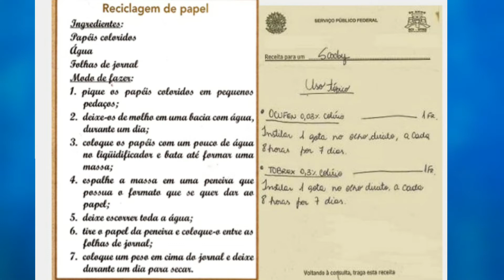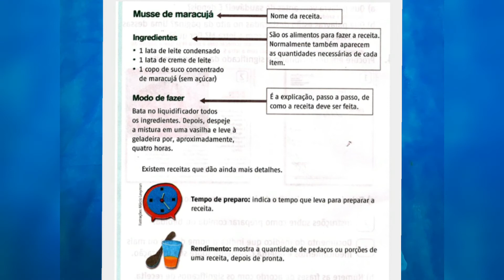Língua portuguesa 05.08